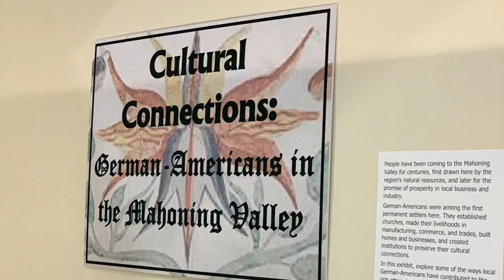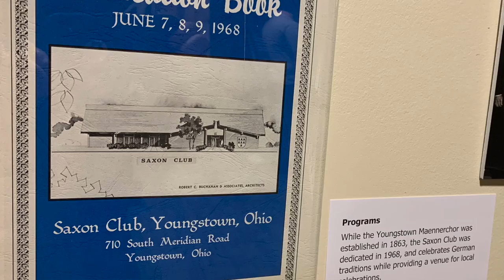German Culture at Tyler Center - June 5, 2022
Sean Posey visits with Bill Lawson at the Tyler History Center and learns how Wolfgang and Helga Wengler helped bring German culture in the Valley to awareness.